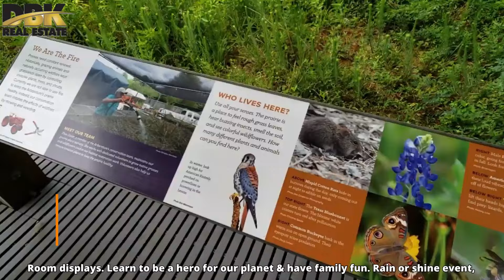April 2023 Fun Activities | Houston, Texas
April is the month of several fun holidays and celebrations, such as April Fool's Day, Easter, Earth Day, and National Poetry Month. And this month with the excellent weather in Houston TX has its normal for all of us to enjoy our family with fun activities! Of course on budget.

Danielle Bilumbu
DBK Real Estate
Houston Texas